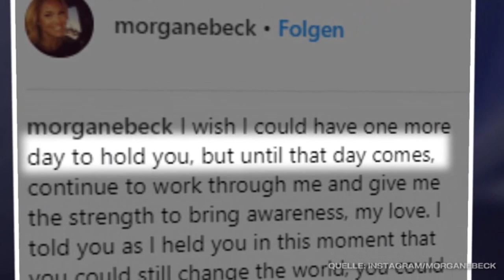Morgan Miller postet ein Foto von sich und ihrer sterbenden Tochter!😭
Bode und Morgan Miller müssen gerade ein unvorstellbares Drama verkraften. Ihre kleine Tochter ist ertrunken. Um andere Eltern zu warnen, postet Morgan Miller ein Foto des sterbenden Mädchens auf Instagram.